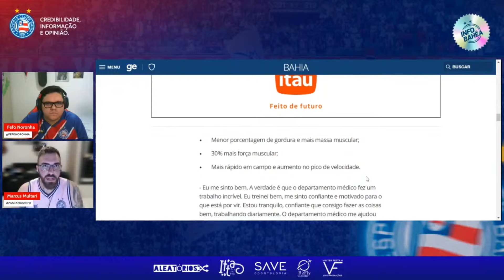😳 "SERIA UM ABSURDO SE...": BANCADA ANALISA IMPACTO DO PROVÁVEL RETORNO DE ACEVEDO!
📄 NOSSA GRADE DE PROGRAMAS:
🔹 PRÉ-JOGO/PÓS-JOGO
🔹 POD INFO BAHÊA
🔹 HAPPY HOUR TRICOLOR
🔹 BAHIA360º